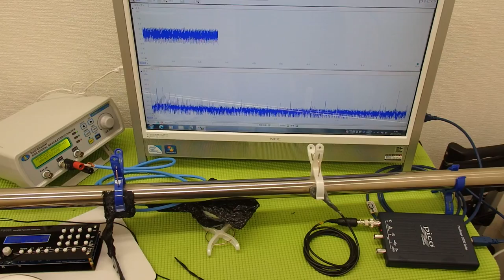対象物の振動モードに合わせた、超音波制御技術 ultrasonic-labo